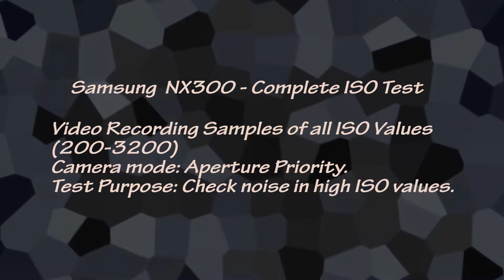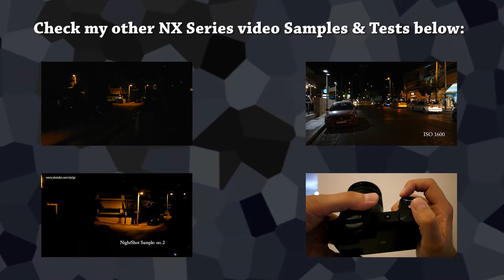The Ultimate Samsung NX-300 ISO Test (low-light conditions)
A complete ISO Test (200-3200) for the new Samsung NX-300 Compact System Camera (mirrorless). The video was shot at night with low light in order to check the level of noise and the total quality of the video. What's more impressive is the fact that this camera records 1080p at 60 frames per second (fps), something which is rare to find in these types of cameras). Take a look at the cars to check how smooth is their motion! That kind of motion flow is impossible with other frame rates (30/25/24 etc.) & thus cameras - at least I haven't seen it myself.